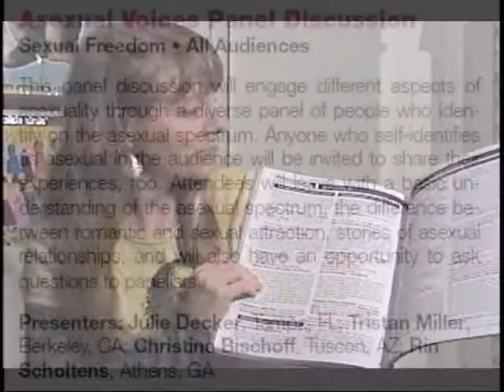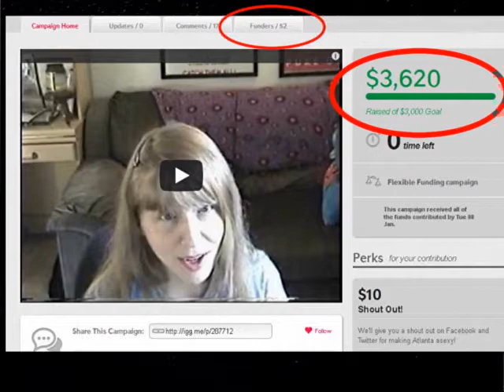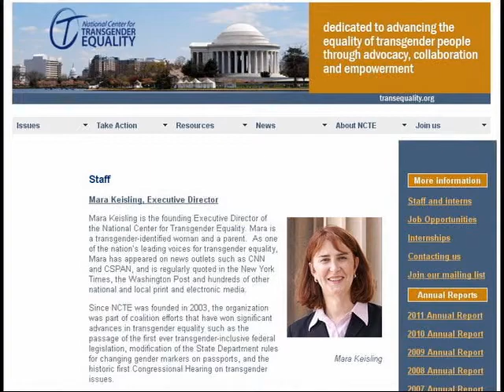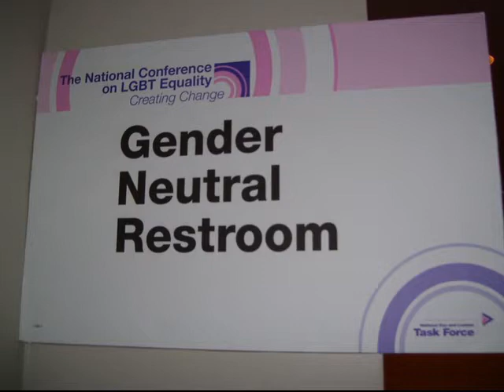Asexuality Panel at Creating Change 2013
I was a speaker on the Asexual Voices Panel at Creating Change 2013. This is my video about the experience at the conference!